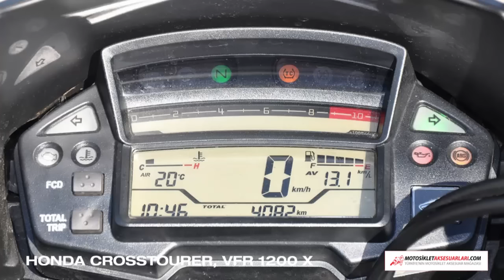Honda Crosstourer, VFR 1200 X Sohbeti MotosikletAksesuarlari.com MotosikletAksesuarlari.com 'da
Motosiklet mağazamıza gelen Mücahit Bey ile gerçekleştirdiğimiz sohbette, Honda Crosstourer, VFR 1200 X motosikleti hakkında bilgi aldık.

Mağaza Adresimiz:
MotosikletAksesuarlari.com

- 200 TL Üzeri Alışverişlerde Tüm Türkiye'ye Ücretsiz Kargo

Aksesuar Markalarımız

- Abus Kilit
- AGV Kask
- Airhawk Sele Pedi
- Arai Kask
- Armode Aksesuar
- Auvray Kilit
B
- Bell Kask
- Bering
- Buff Bandana

C
- Caberg Kask
- Cedex
- Clover

D
- Dainese Mont, Eldiven, Bot, Pantolon, Tulum
- Daytona Bot
- Devil Egzoz

F
- Furygan Mont

G
- GDR Kask
- Grex Kask

H
- Harris Elcik
- Hein Gericke

İ
- Interphone Interkom
- Ipone Yağ
- iXS Kıyafetler

K
- Kappa
- Keiti Aksesuar
- Kinguard Kilit
- Kovix Kilit
- Krauser Çanta
- Kuryakyn Branda

L
- Lazer Kask
- Leo Vince Egzoz
- LS2 Kask

M
- Macna
- Maxem Branda
- Marushin Kask
- Modeka Mont
- Michelin Lastik
- Motul Yağ
- MTS Aksesuar

N
- Nexx Kask
- Nikwax Giysi Bakım
- Nitek Kask
- Nitro Kask
- Nolan Kask
- Nox Kask

O
- Origine Kask

P
- Premier Kask

R
- Rockwell Bot

S
- Sas-Tec Koruma
- Scala Rider
- Schuberth Kask
- Scottoiler Zincir Yağlama Sistemleri
- Scoyco
- Shad Çanta
- Shark Kask
- Shoei Kask
- Motosiklet Sticker
- Sway Kask

T
- TCX Bot
- Tiger Egzoz
- Tucano Urbano
- Twiins İntercom

V
- Venom Mont, Kask, Dizlik, Pantolon
- Weedor Yağmurluk

X
- X-Lite Kask
- Xrider Giyim

Y
- Yohe Kask
- Yoshimura Egzoz